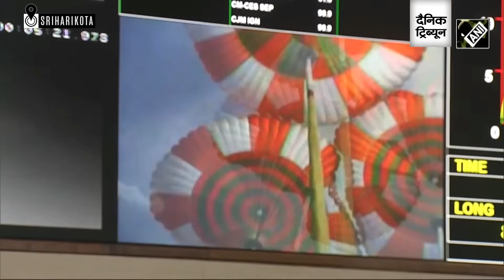Historic milestone! ISRO successfully launches a test flight for Gaganyaan mission test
Indian Space Research Organisation successfully launched a test flight for the Gaganyaan mission test on Oct 21. The Flight test vehicle Abort mission is conducted to demonstrate the performance of Crew escape system. It will also test the safe landing in the Bay of Bengal after the rocket launch. The mission represented a significant milestone in India’s effort to demonstrate that it is possible to send humans into space. The test flight project aims to prove India's capacity to send humans into a 400-km orbit and safely bring them back to earth. India’s Gaganyaan definitely envisages the demonstration of human spaceflight capability to its maximum. However, ISRO launched the test flight on the second attempt after the first attempt was put on hold. Gaganyaan Test Vehicle- Demonstration launch was put on hold at T-00:05 seconds. Earlier, the lift-off attempt was put on hold because engine ignition could not happen in a nominal course. Gaganyaan TV-D1 is “In-flight Abort Demonstration of Crew Escape System (CES)” at Mach number 1.2 with newly developed Test Vehicle.